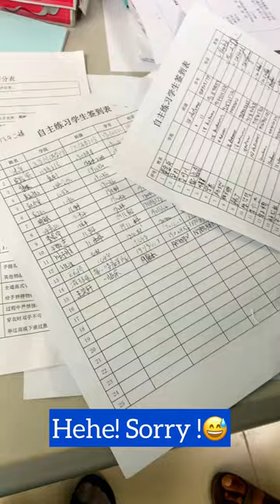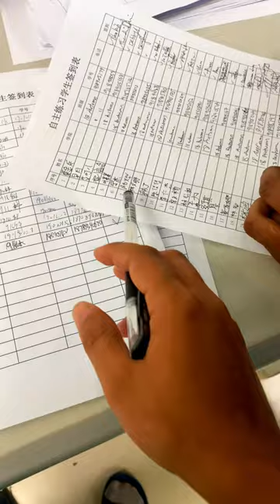Medical college vlog | MBBS in China | Hainan Medical University | Hayat Rasool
Hey Guys this was about yesterday 16-oct-2022 , we learned how to make sutures! Had fun in learning, a bit of adult language i used hehe this is what i am! Enjoy!
If you any Questions or you need my help to get admission in China | ping me on my Instagram: dr.hayaat_rasoool

Have nice time!